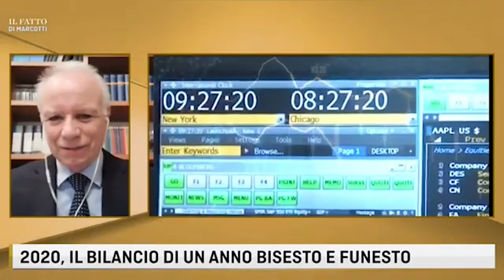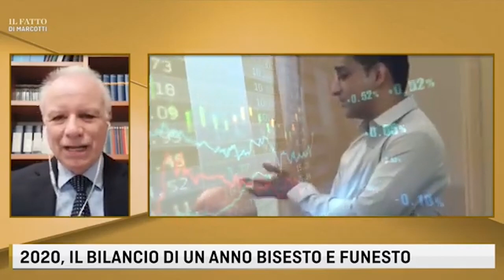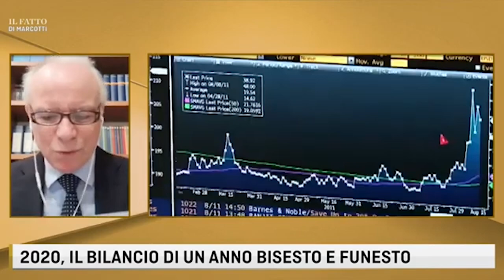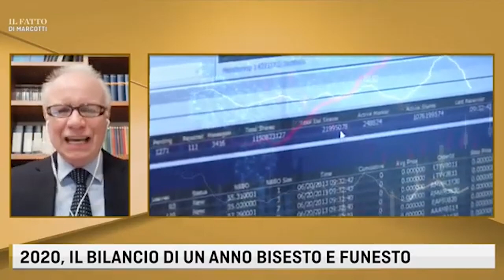IL FATTO DI MARCOTTI - 2020, IL BILANCIO DI UN ANNO BISESTO E FUNESTO - 28 dicembre 2020